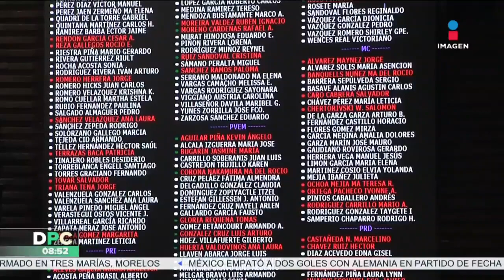Diputados aprueban extinción de fideicomisos del Poder Judicial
El pleno de la Cámara de Diputados aprobó la reforma para extinguir 13 de 14 fideicomisos del PoderJudicial; el proyecto fue turnado al Senado para su análisis y eventual ratificación.